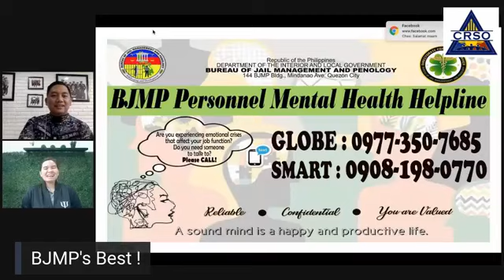BJMP's BEST ONLINE FORUM (May 12, 2020)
BJMP Personnel Mental Health Helpline
"Mga dapat maunawaan at gawin sa isyu ng kalusugang pangkaisipan"